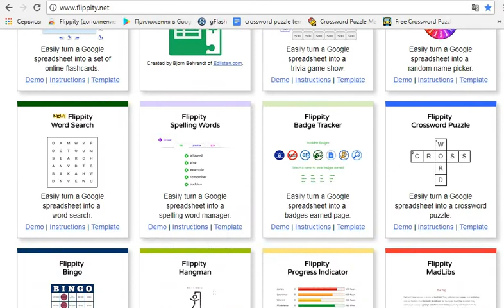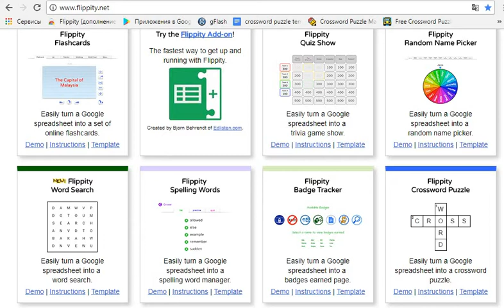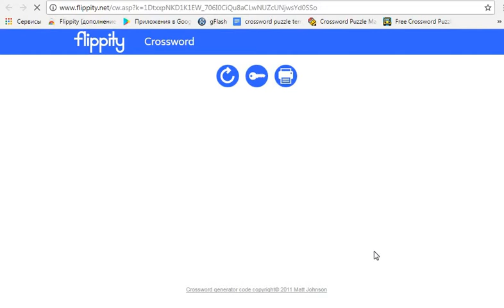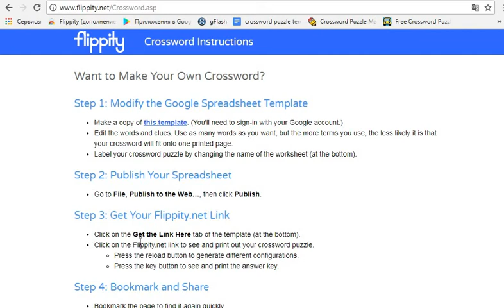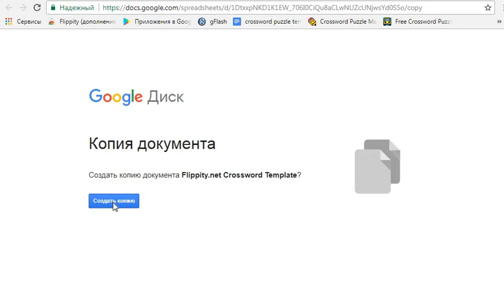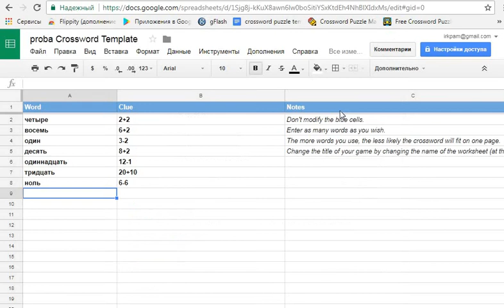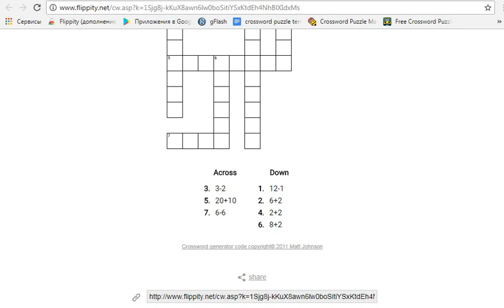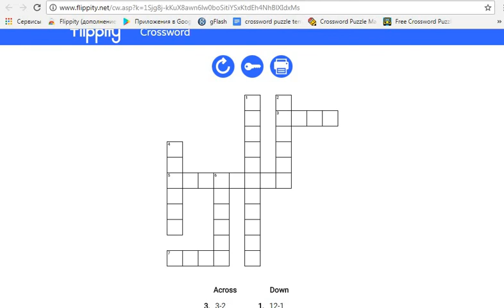Flippity. Урок 1. Crossword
Easily turn a Google™ Spreadsheet into a Set of Online Flashcards
and Other Cool Stuff